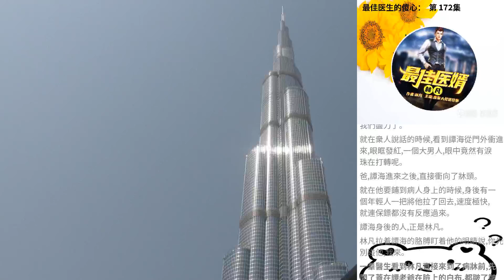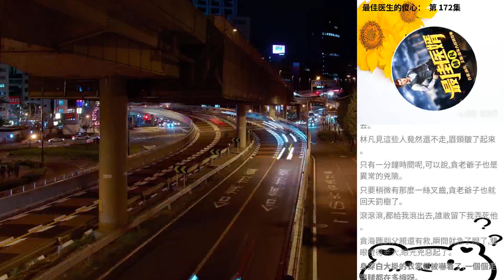最佳醫生的傻心： 第 172集